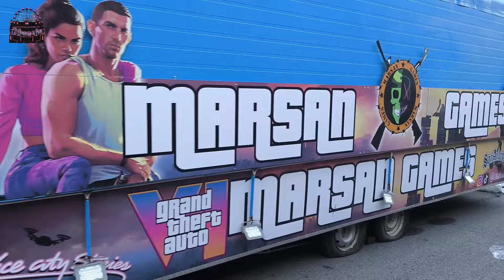Montajes feria de Sabadell 024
Del jueves 5 al martes 10 de septiembre ubicada en la Av. Francesc Maciá